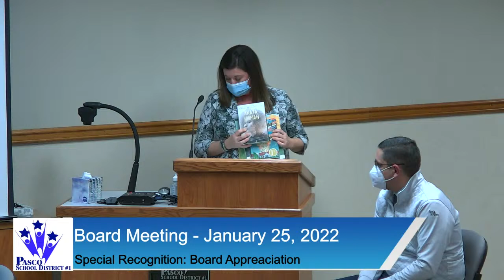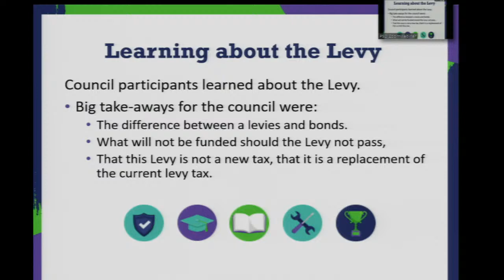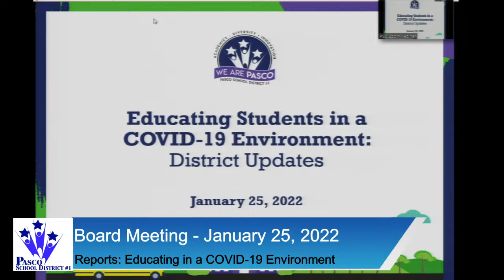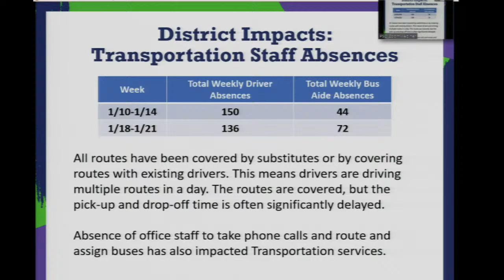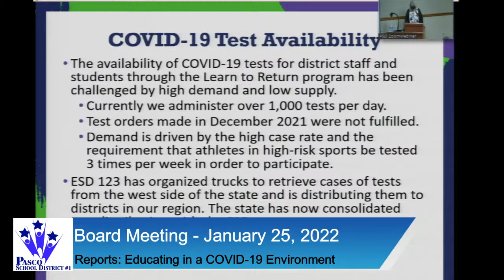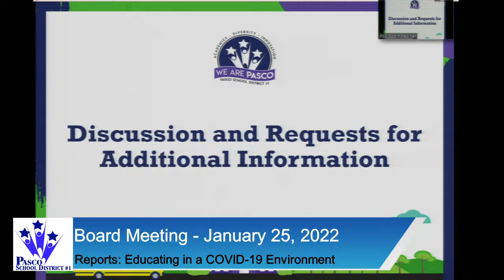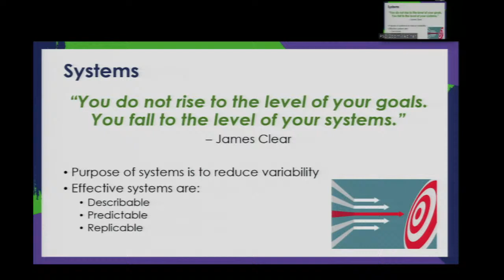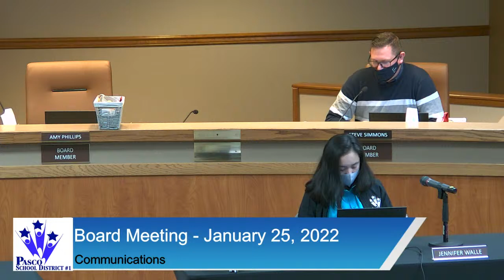January 25 ,2022 | Board Meeting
Gavel-to-gavel coverage of the January 25 ,2022 Pasco School District Board of Directors Board Meeting. Board Meetings are broadcast on PSC-TV (Pasco City Television) Channel 191 on Charter Cable.